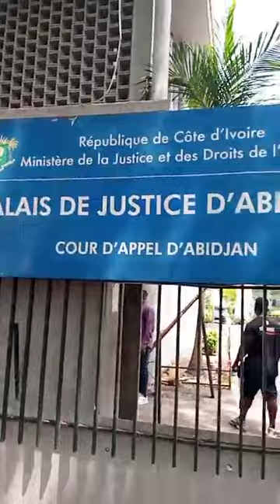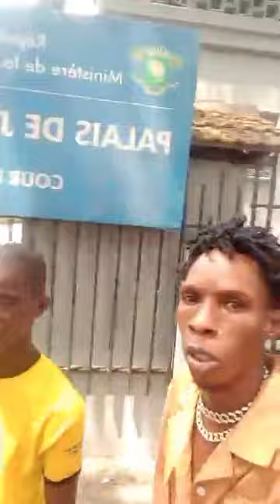🚨 URGENT: Dj congelateur l'homme fort de la cote D'Ivoire a ete arreter par la police.. 💔